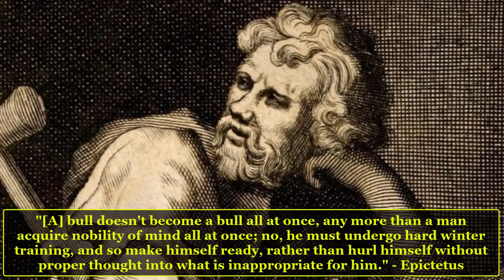Becoming a Bull: Rucking Marching 50 Miles in 20 Hours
Could you ruck 50 miles in 20 hours to build your resilience?

The content which appear on The Evolving Warfighter are unofficial expressions of opinion.  Views presented are those of the speaker(s) or author(s) and do not necessarily represent the views of DoD or its components.